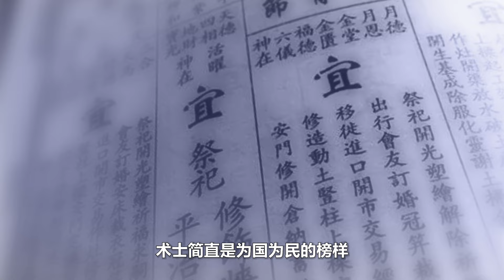💥开天门《大奉打更人》第54集 Dafeng's Night Squad EP54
简介：这个世界，有儒；有道；有佛；有妖；有术！许七安穿越醒来，发现自己身处囹圄，三日后就要流放边陲？！他起初的梦想只是自保，顺便在这个世界里当个富翁悠闲度日，结果……

"Supreme Grandmaster in History," "Let Me Game in Peace," "Astral Pet Store
," "This Is How We Should Immortal Cultivate," and many other original and popular animations are in hot serialization.

【Synopsis】In this world, there are Confucianists, Taoists, Buddhists, demons, and priests. When Xu Qi'an, a police academy graduate, woke up from a coma, he found himself imprisoned, and he would be banished to the border in three days. At first, he only wanted to save himself and be a rich guy who could live leisurely in a society without human rights. Many years later, when Xu Qi'an looked back on his life, his enemies had died, and he had killed many people. Time flew, and heroes passed away. Everything they did, whether good or bad, successful or not, was eventually swept off by time. Yet the world remains unchanged, and the sun still rises and sets as usual.